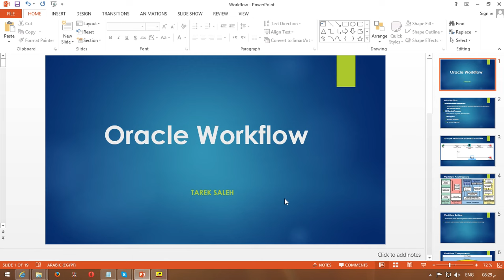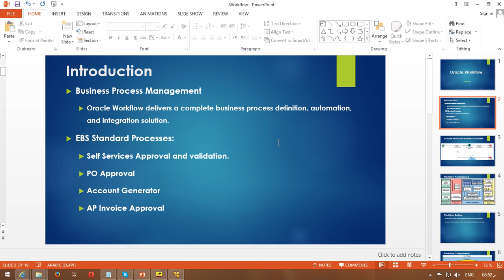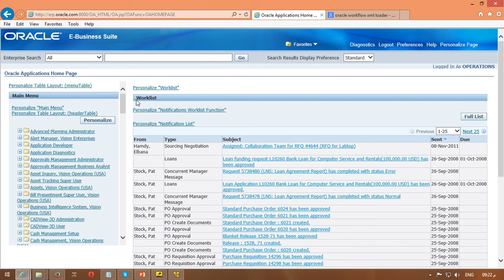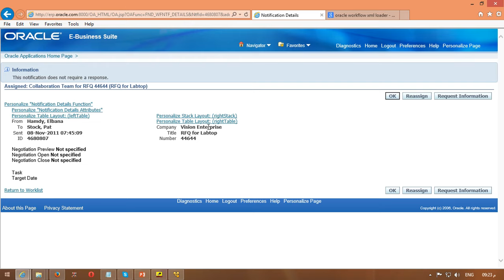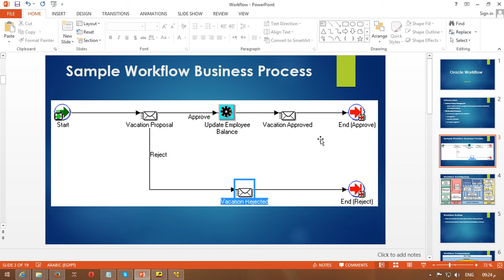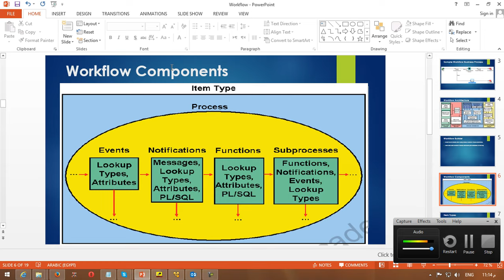Oracle Workflow 01 Introduction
Overview, Architecture, Sample Workflow Business Process